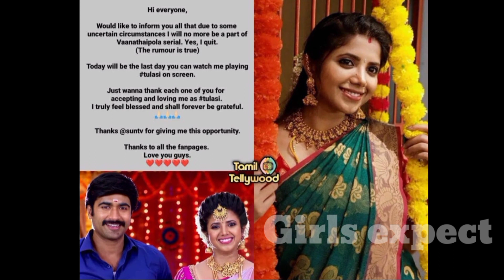vanathai Pola serial new thulasi ?